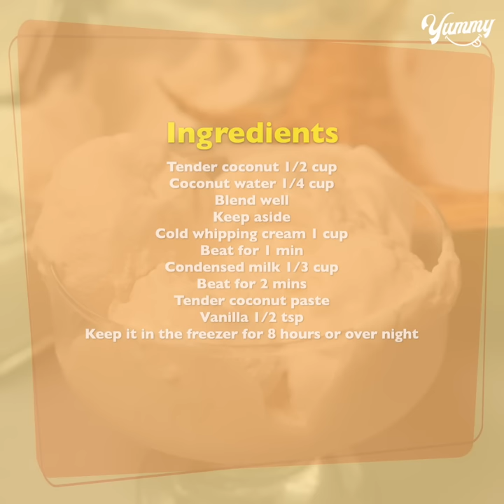Tender Coconut Ice Cream Recipe | Homemade Coconut Ice Cream Recipe | Yummy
TODAY'S RECIPE IS Tender Coconut Ice Cream Recipe | Homemade Coconut Ice Cream Recipe | Yummy

INGREDIENTS:
Tender coconut 1/2 cup
Coconut water 1/4 cup
Blend well
Keep aside
Cold whipping cream 1 cup
Beat for 1 min
Condensed milk 1/3 cup
Beat for 2 mins
Tender coconut paste
Keep it in the freezer for 8 hours or over night